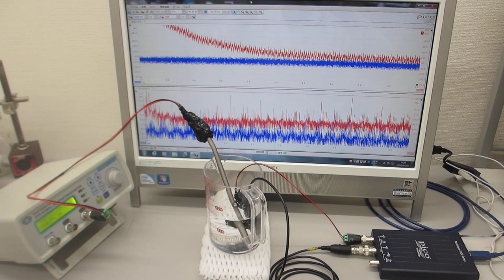チタン製ストローを利用した、超音波伝搬制御実験（超音波システム研究所）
１０～１００ＭＨｚの高い周波数制御の実現

　５ｍサイズの水槽（５－６０００リットル）へのメガヘルツ超音波伝搬